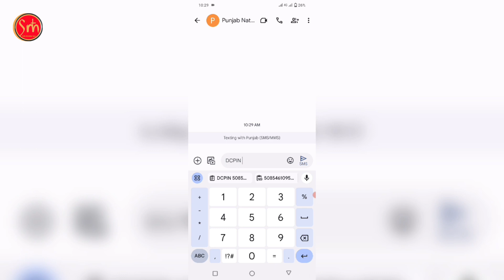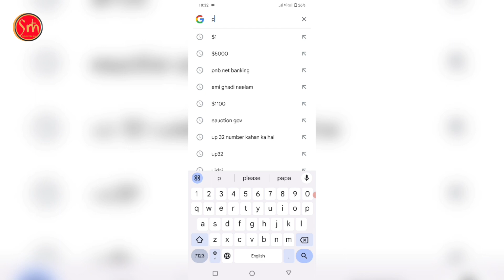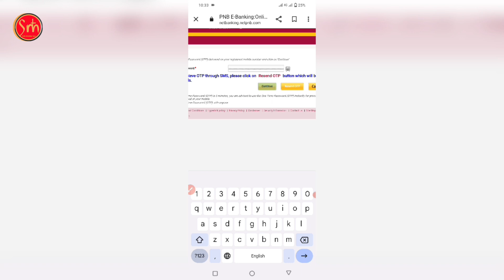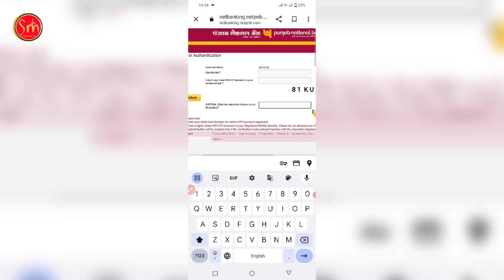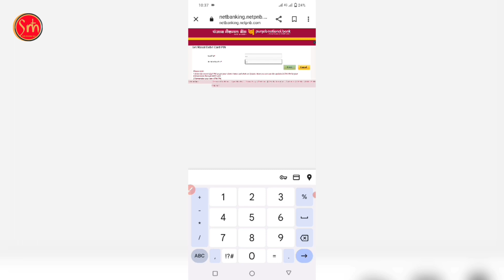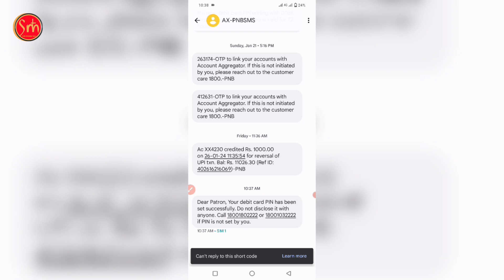PNB Bank ATM pin generate online process 2024 | Pnb Bank New ATM pin Generate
COVER TOPICS

punjab national bank atm card pin generate kaise kare
PNB new ATM pin 6 digit OTP received
Punjab National Bank ATM pin generate online process 2024 in Hindi
PNB Bank ATM pin generate online process 2024